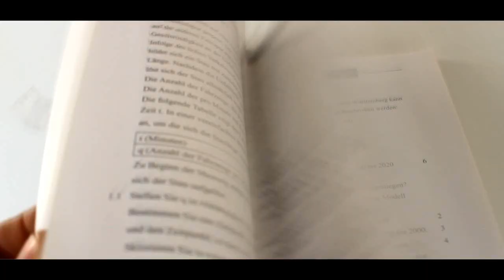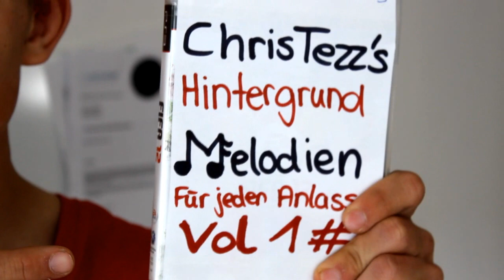MUSIK im REAL LIFE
Was wäre wenn es Musik Real Life geben würde? Überall eine eigene iTunes Mediathek dabei, welche jeder Situation ihre passende Musik unterlegt.

Hier auf meinem Kanal bekommt ihr Woche für Woche neue Unterhaltungs und Comedyvideos. Also, worauf warTEZZt du noch?